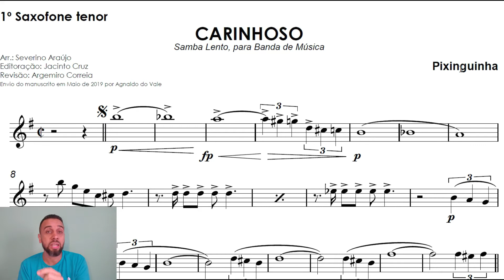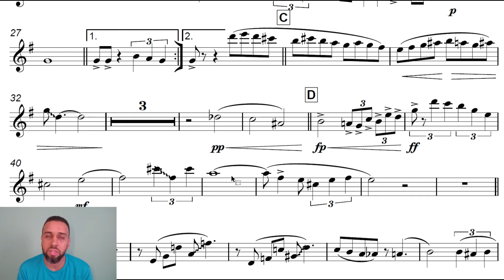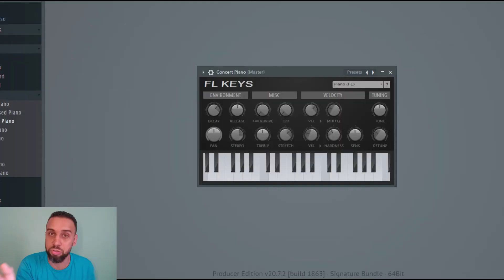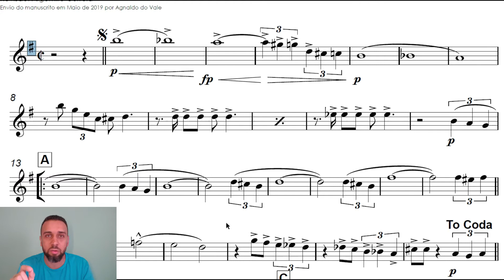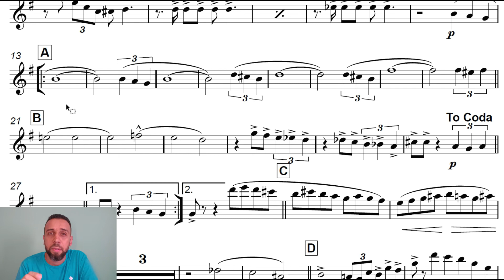DIADEMA | Partitura sem mistérios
Você sabia que uma partitura é como se fosse um texto? Mas ao invés de se falar ao ler, se toca ou canta. Então, nesse vídeo você vai ter uma introdução a estes símbolos e entender como interpretar uma partitura.

Faixa etária: a partir de 14 anos.